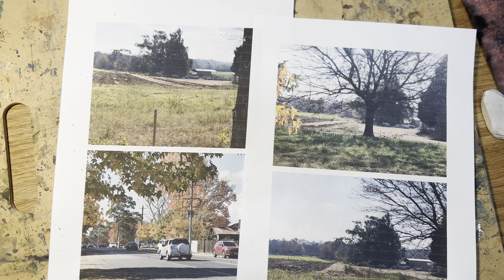Simply 4 Fundamental Steps !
In This Video, I explain the 4 basic steps that everyone should take to make a watercolour painting work.
It Starts with planning. Planning must include a value study or a thumbnail sketch.
And most important thing is Drawing. A good drawing is a must! Without a good drawing,  a painting will never work.
Then comes basic washes or initial washes, and finally, give equal importance to foreground and background. They must be done without overworking and must have balance.